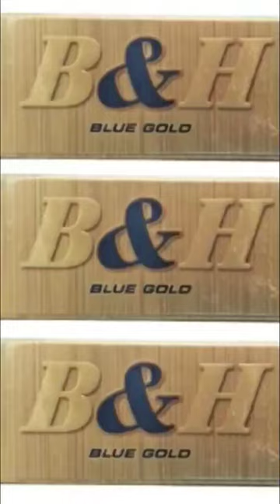Top 5 selling Cigarettes of India 2023 😱 | Top 5 सबसे ज्यादा बिकने वाली सिगरेट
I do not promoting smoking cigarette or any other toxic product. All the information stated in the video is not conform and varies with person to person.  Thanks for waching.
"Stay sharp with SharpSips"😈

Welcome to SharpSips, the channel that's like a shot of espresso for your brain!
Our videos are packed with so much knowledge that you'll be the most interesting person at your next party (and let's face it, who doesn't want that?).
We're like a cool, refreshing glass of lemonade on a hot summer day, except instead of quenching your thirst, we're quenching your thirst for knowledge.
So sit back, relax, and get ready to take a big gulp of brainpower with Sharp_Sips. Who says learning can't be fun?